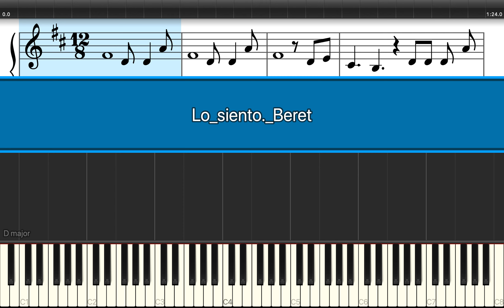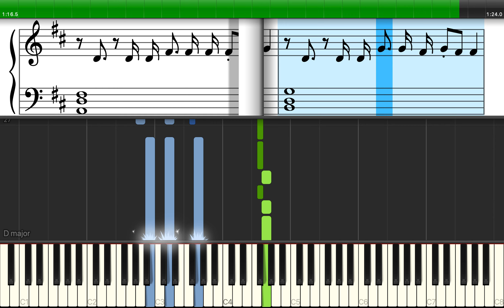Lo Siento. Beret. Easy Piano. Facil